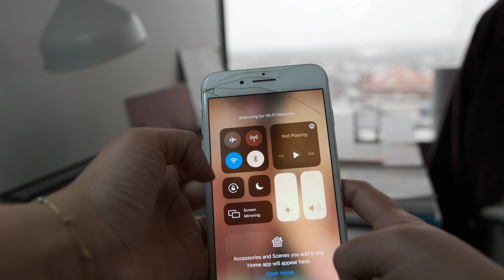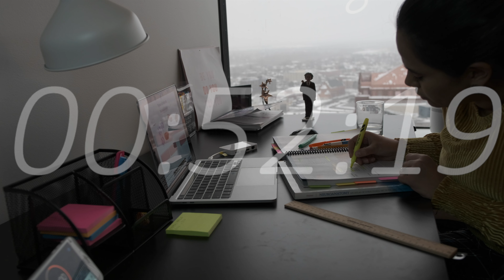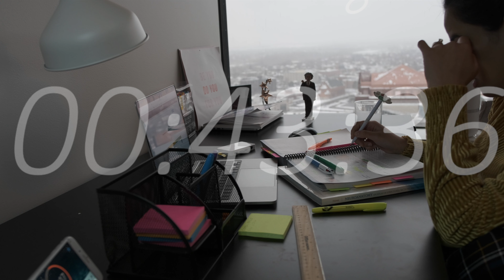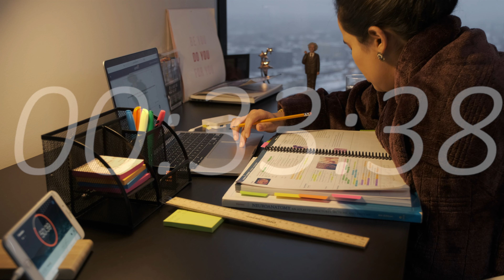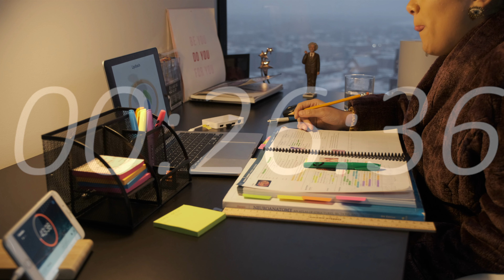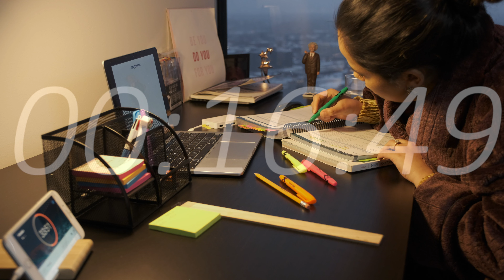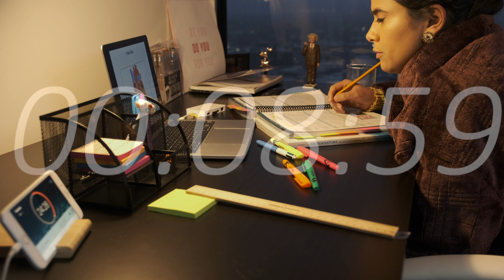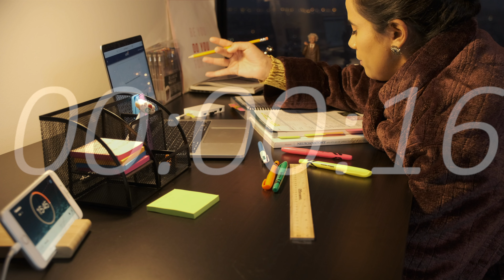1 HOUR STUDY WITH ME on this beautiful SNOWY DAY : No Breaks, with Music & Timer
Today I studied from Home. It was a beautiful snowy day in Toledo, Ohio.
Let me know where you are running from in the comments.
Happy Studying :)

I use the Pomodoro technique which is a time management method that uses a timer to break down work into intervals, traditionally 25 minutes in length, separated by short breaks.
I like doing 1 hour study sessions with a 15 minutes breaks for 4 cycles, then I take a 2 hours long break for food, workout & shower.
I hope you enjoy this study session!
Clear your desk
Roll up your sleeves
And Get things D O N E

Good Luck